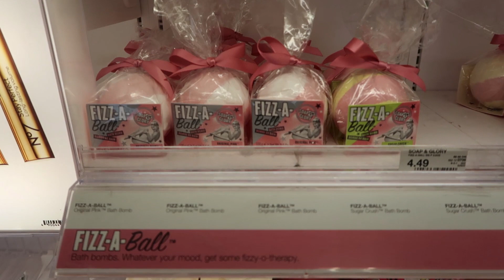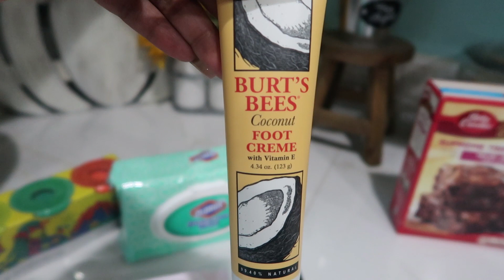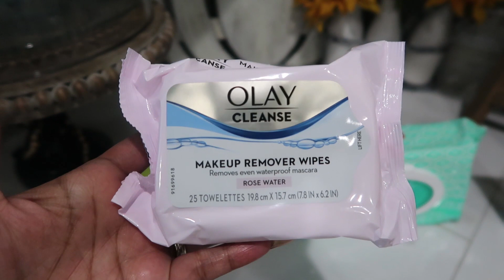VLOGTOBER DAY 18 | SMALL TARGET HAUL | I WENT BACK TO THE GYM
Hey beauties! In today's vlog I went back to the gym after almost an entire month! I also made a quick trip to Target. Hope you enjoy!

ETSY BOUTIQUES: Offer codes good until 12/31/18